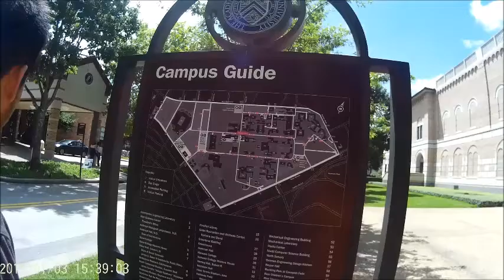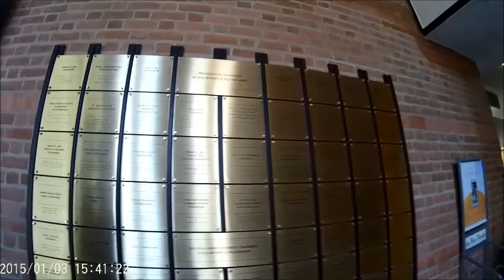倉茂赴美日記 DAY8 Part 1